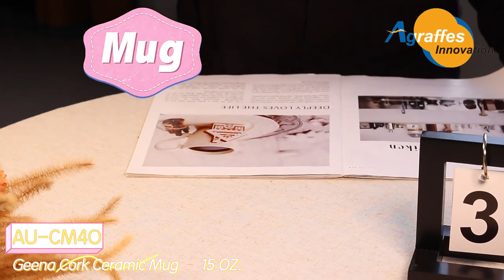AU CM4O Geena Cork Ceramic Mug – 15 OZ.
Have a sip of your favorite drinks in your leisure time! This 15 oz. mug is made from premium ceramic and endures long-term use. Cork bottom could be removed for washing purposes. Just add your logo or number on blank area to create brand impact on your clients or employees. Perfect for cafes, restaurants and pubs. 3 days rush for 1 color imprint available upon request. Imprint drinkware only can be hand wash.